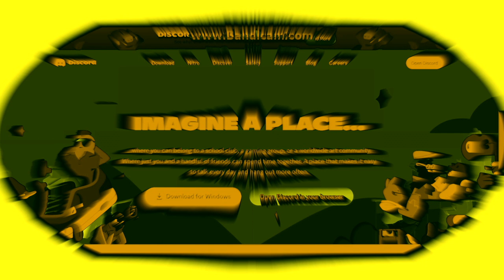THE FEUJHFENESS OF Discord Halloween Did You Know Top 5